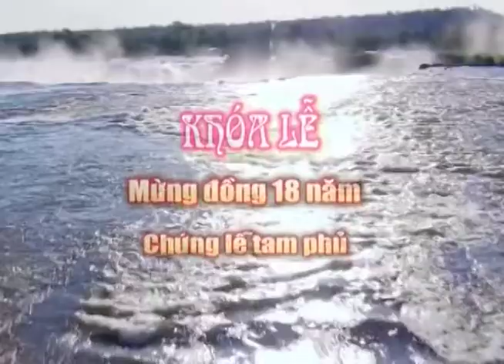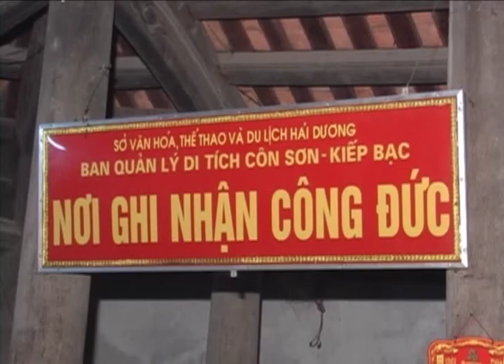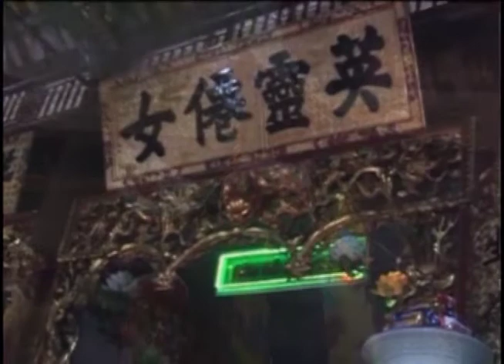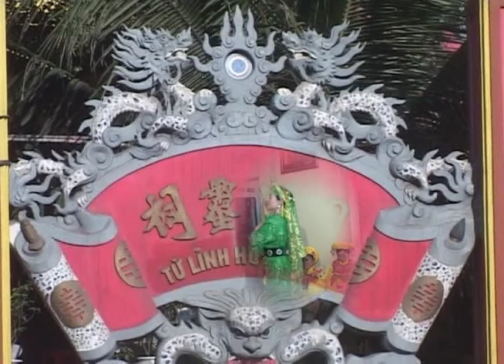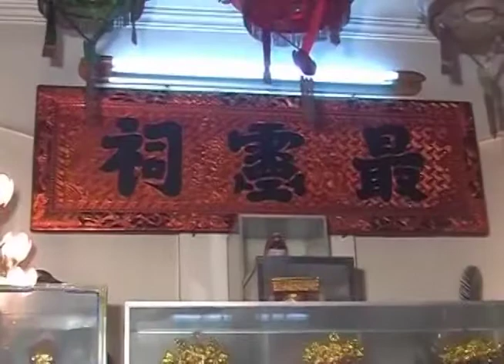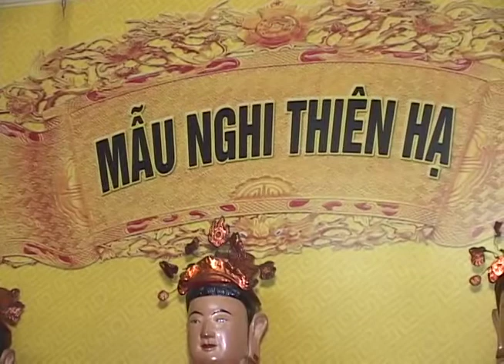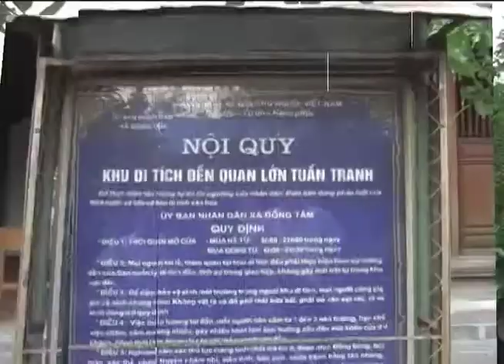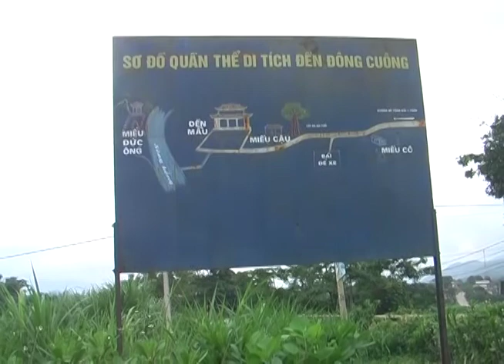Thanh đồng Phạm Thị Thảo p 1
Tư Liệu của Khách .